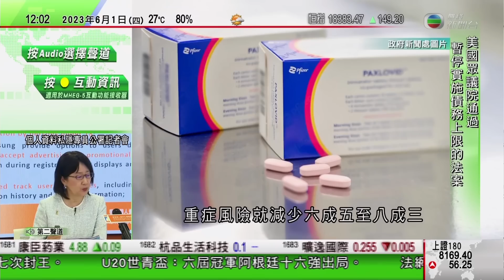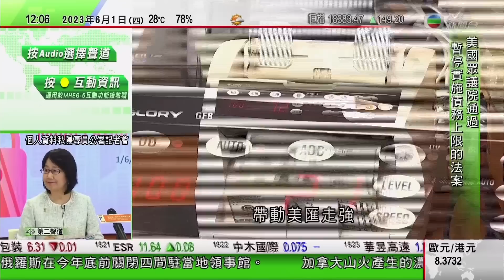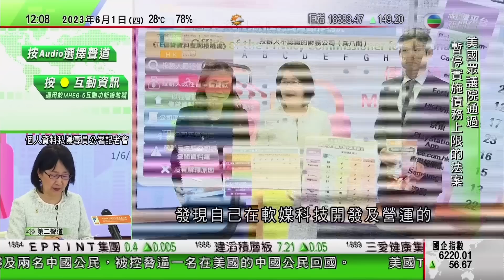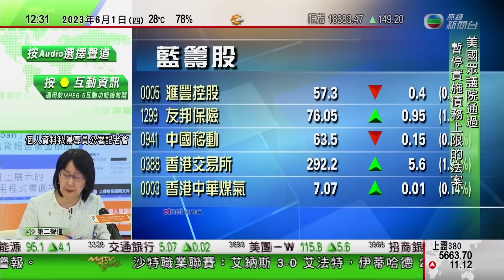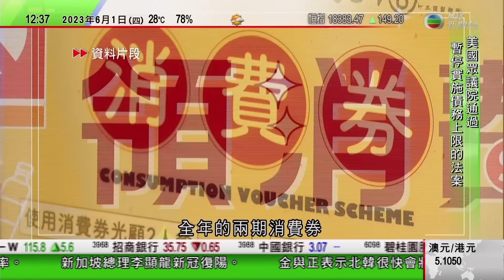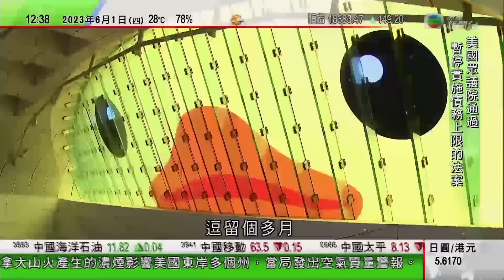TVB午間新聞｜美國退休警及兩中國公民被控充當外國政府代理人紐約開審｜德國下令俄羅斯關閉駐德四領｜軟媒科技無保安措施保障信貸資料庫 涉18萬借貸人資料｜20230601 香港新聞 TVB News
0:00 午間新聞
8:20 軟媒科技無保安措施保障信貸資料庫 涉18萬借貸人資料
16:27 德國下令俄羅斯關閉駐德四領館 俄方批舉動挑釁將採取行動回應
25:26 美國退休警及兩中國公民被控充當外國政府代理人紐約開審 中方指屬造謠抹黑
27:51 時事多面睇：裝修違規